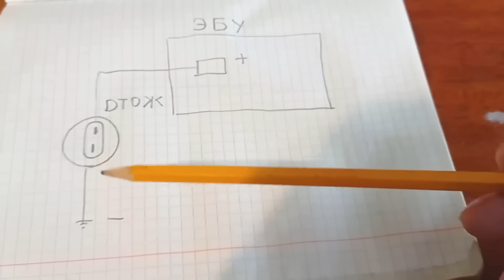Меняй эти Датчики! Если Такие же Признаки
Проверка датчика температуры ДТОЖ  по сопротивлению мультиметром, поможет выяснить исправен датчик или нет. Если ваш автомобиль начал вести себя странно: перегревается, "капризничает" на холостом ходу или вы замечаете повышенный расход топлива, возможно, виноват датчик температуры охлаждающей жидкости (ДТОЖ). Узнайте, как быстро и просто проверить его исправность с помощью мультиметра! Все, что нужно, — это измерить сопротивление датчика при разной температуре. Если показания не соответствуют норме, пора менять ДТОЖ. Сэкономьте время и деньги, сделав диагностику своими руками!